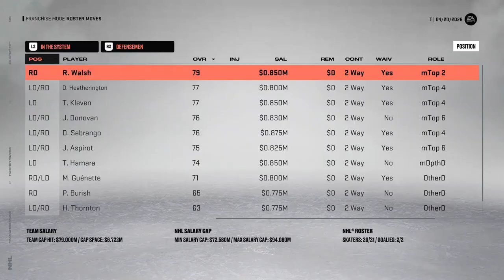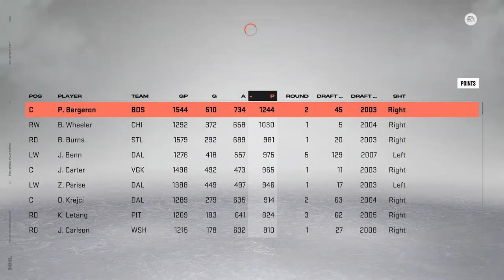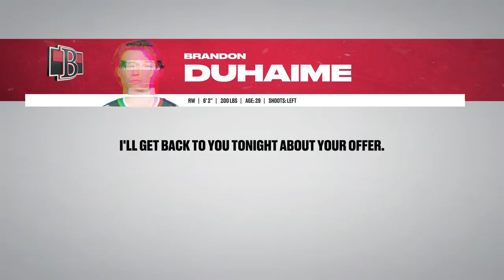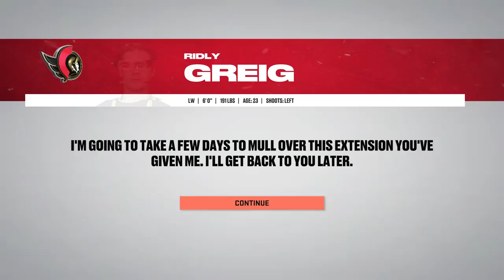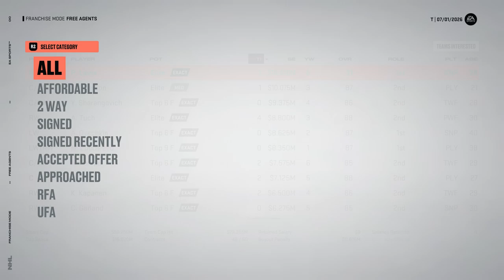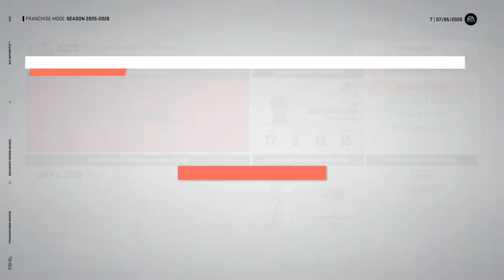NHL 23: Senators Franchise #6 - First Playoff Run!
The Senators have finally qualified for the playoffs after a 10-0-0 season finish. Lets see how we can do! 👍